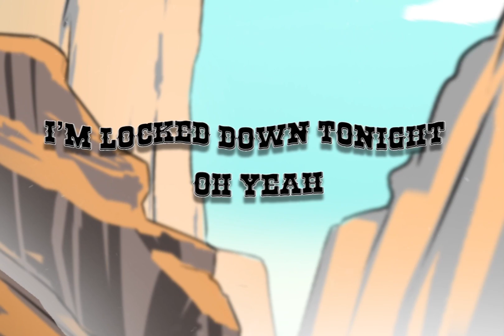Stanley T - LOCKDOWN (Lyric Video)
Lyric video by @StanleyT performing LOCKDOWN

Distributed by Royalty Music Group